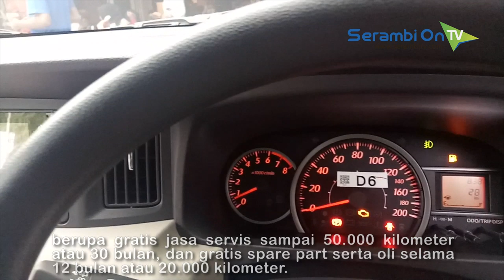New Astra Daihatsu Sigra Dibanderol Rp 121 juta, Bisa Dicicil Hingga 6 Tahun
SERAMBITV.COM, BANDA ACEH - New Astra Daihatsu Sigra resmi diperkenalkan di Aceh, Rabu (26/9/2019). Sepekan sebelumnya mobil tujuh penumpang di kelas low cost green car (LCGC), ini sudah diluncurkan di Jakarta.Dari dua tipe yaitu 1.000 cc dan 1.200 cc, penyegaran paling kentara dilakukan untuk tipe 1.200 cc, mulai dari desain depan, penambahan lampu LED, serta velg yang digunakan lebih besar dengan ukuran 14 sebelumnya 13.Selain itu, terdapat juga fitur terbaru berupa kamera mundur serta dilengkapi spion yang bisa dilipat.New Sigra ini dibanderol mulai Rp 121 juta hingga Rp 160 juta, ditambah promo untuk pembelian hingga 30 November 2019, berupa gratis jasa servis sampai 50.000 kilometer atau 30 bulan, dan gratis spare part serta oli selama 12 bulan atau 20.000 kilometer.Selain pembelian secara cash, konsumen juga bisa membelinya secara kredit dengan DP minimal Rp 12 juta yang dapat dicicil hingga enam tahun dengan biaya per bulan Rp 3 jutaan.